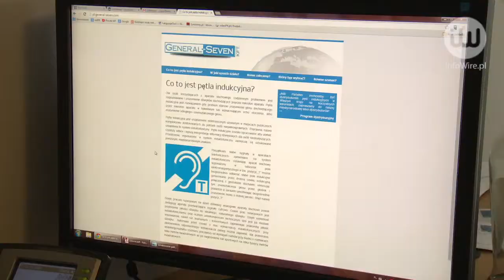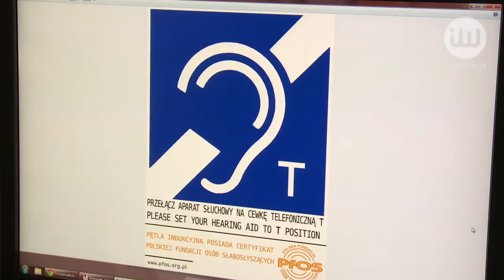Pętla indukcyjna pomoże osobom słabo słyszącym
infoWire.pl udostępnia bezpłatnie materiały dla mediów w jakości TV. Zmontowane nagranie oraz pełne wypowiedzi ekspertów w formie setek do pobrania tutaj

Problemy ze słuchem ma co trzeci Polak, ale już niebawem będziemy lepiej słyszeć na przykład w urzędach. Stanie się to możliwe dzięki pętlom indukcyjnym. Porozumienie w tej sprawie zawarły Ministerstwo Administracji i Cyfryzacji oraz firmy telekomunikacyjne.

Pełne wypowiedzi ekspertów:
– Rafał Trzaskowski, Minister Administracji i Cyfryzacji, o tym, czym jest pętla indukcyjna, oraz o porozumieniu z firmami telekomunikacyjnymi.
– Justyna Kucińska z Fundacji Instytutu Rozwoju Regionalnego o tym, czy stosowanie pętli indukcyjnej pomoże osobom z niepełnosprawnością sensoryczną.